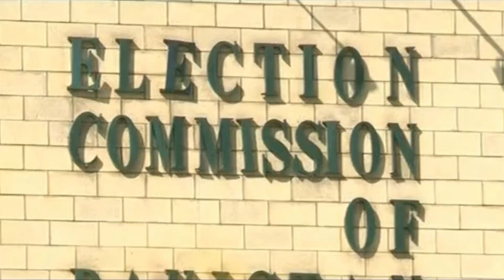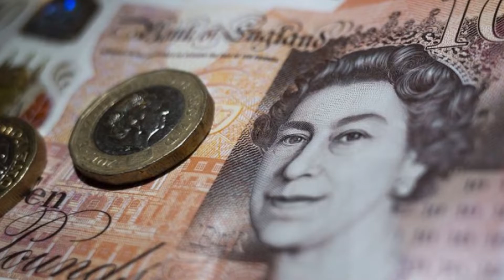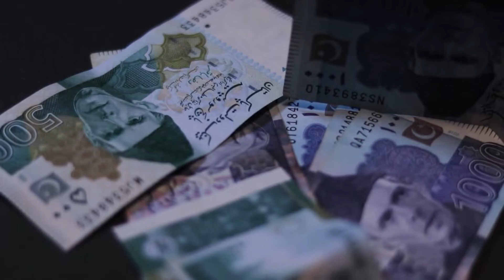How much Imran Khan and Bushra Bibi's net worth assets?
The statement said that Imran Khan and Bushra Bibi do not have assets outside of Pakistan.